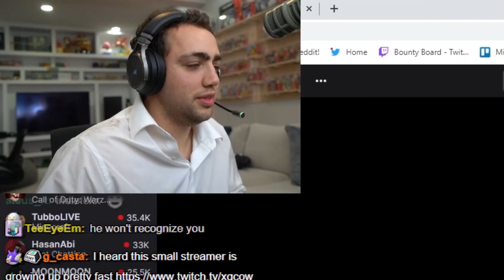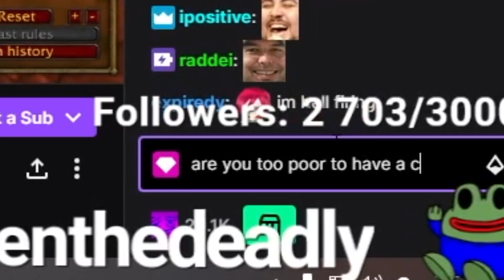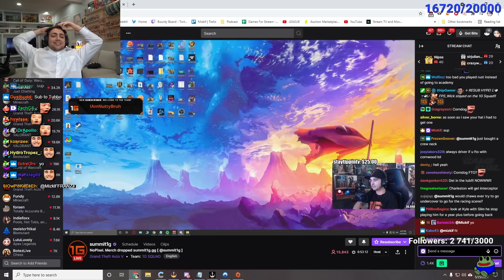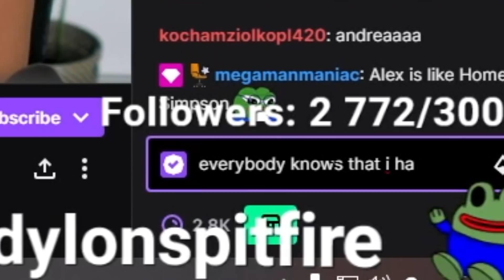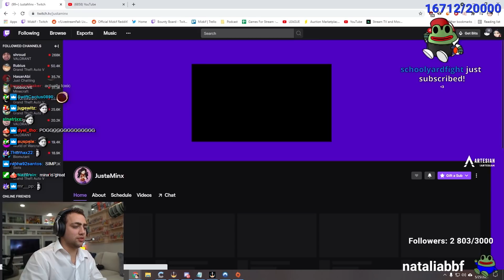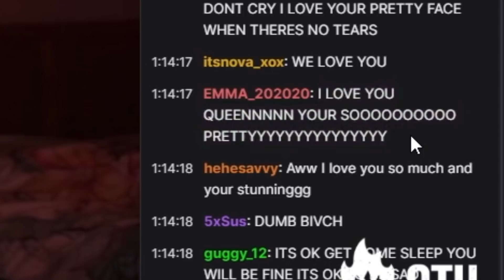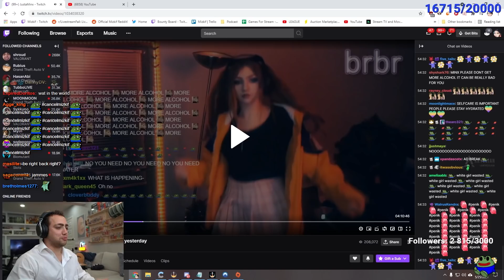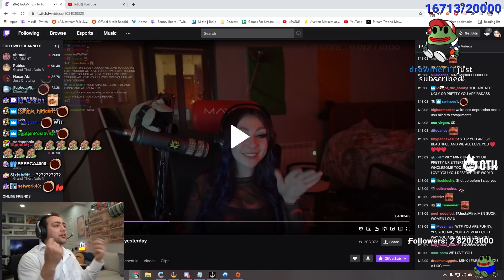I Trolled Them For 8 Minutes Straight...